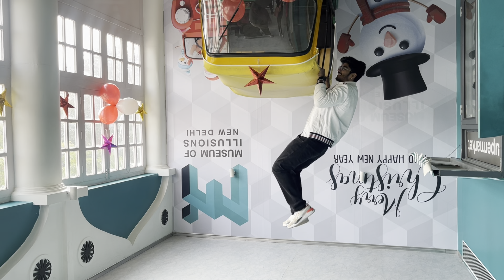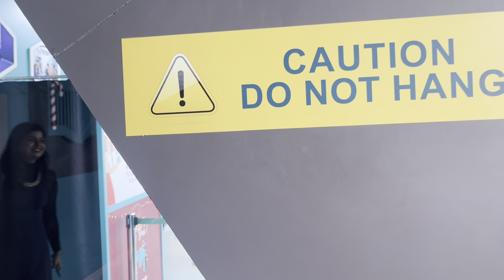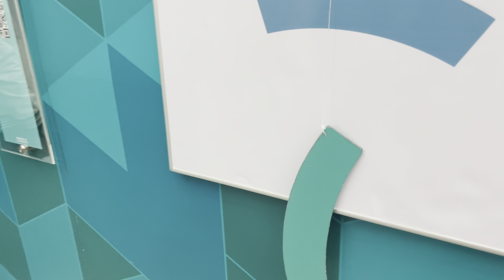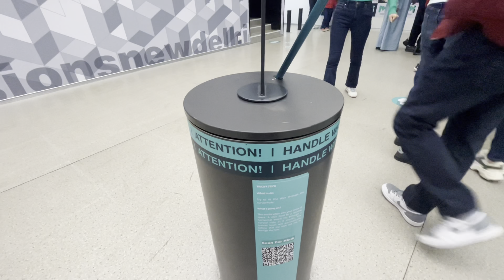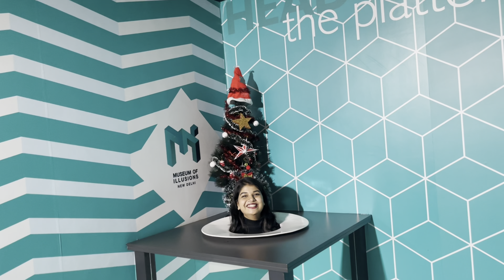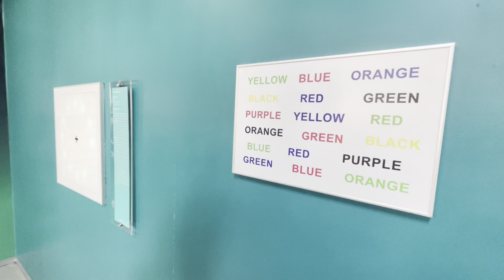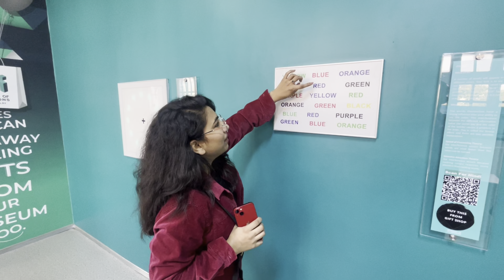museum of illusion Delhi | Virtual tour | Delhi gets India’s first museum of illusion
Hello guyz channel to my welcome!!